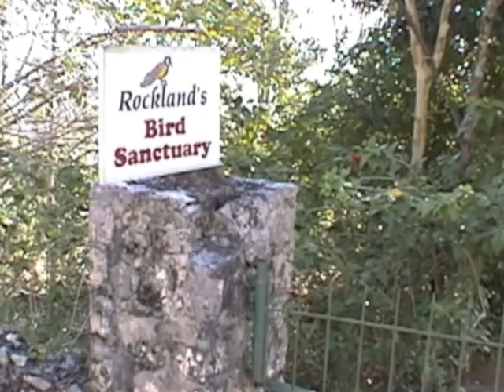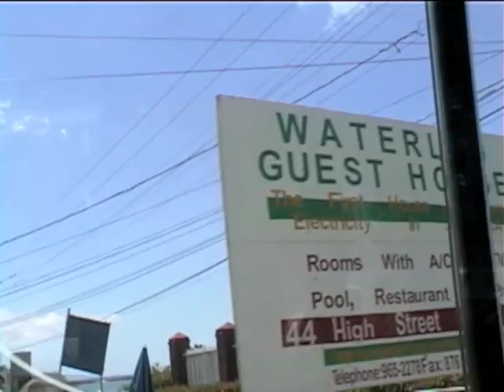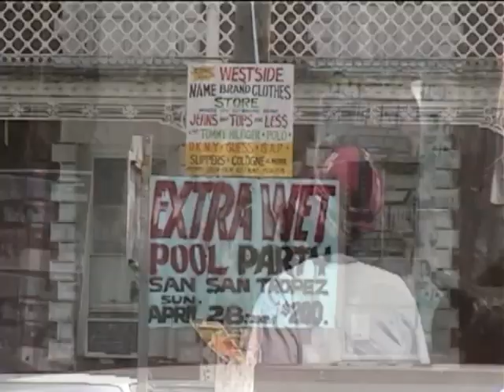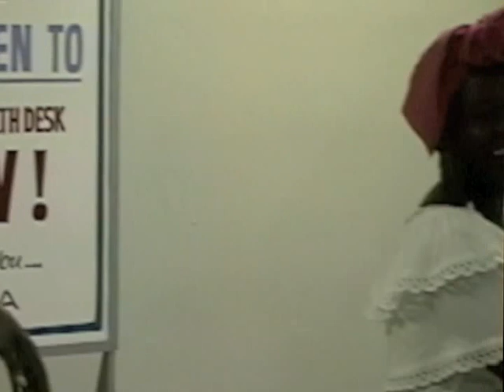Birds & More: Jamaica, 2002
Many endemic birds including hummingbirds with long streaming tails. Stayed at an old sugar plantation where the owner, one of our leaders, was murdered soon after our trip. I was unable to edit this program for a long time; 4/2002